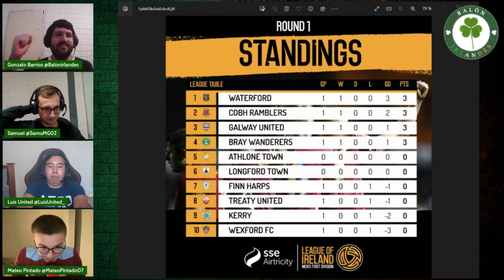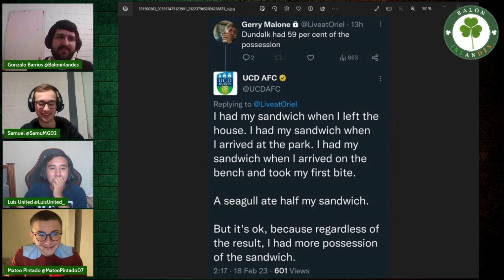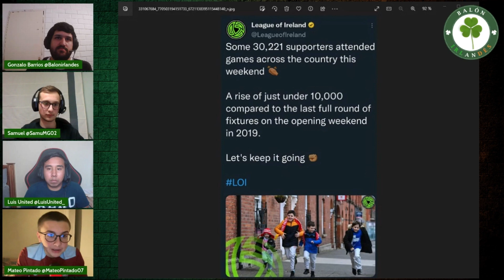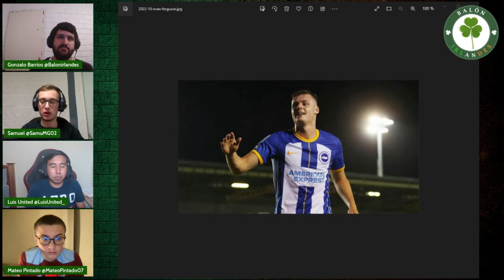EL PUB 2X01: BOHEMIANS ÚNICO LÍDER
Vuelve la liga de Irlanda y vuelve el Pub, donde analizamos toda la jornada de la liga de Irlanda